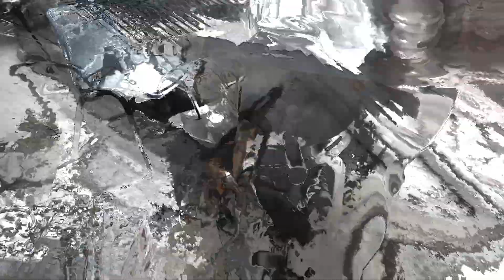Banana inner and pork stew (muab plawv tsawb los hau xyaw nqaij npuas noj)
Banana Pork stew😀😙😚😌😏